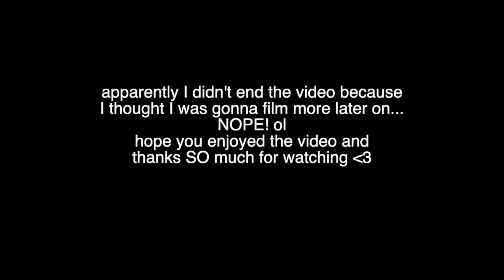TRYING EVERY LIP SMACKERS LIP GLOSS SO YOU DON'T HAVE TO 🤣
btw I know this isn't EVERY lip smackers lipgloss lol just poking fun